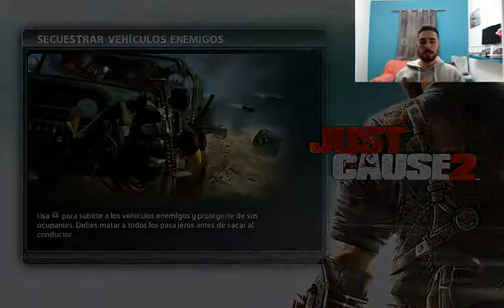Just Cause 2 Gameplay Español #1 Misión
Hola amigos/as os presento uno de mis juegos favoritos Just Cause 2 , un juego muy entretenido y que os enganchará, ¿Qué no me crees? pués atento. ;)